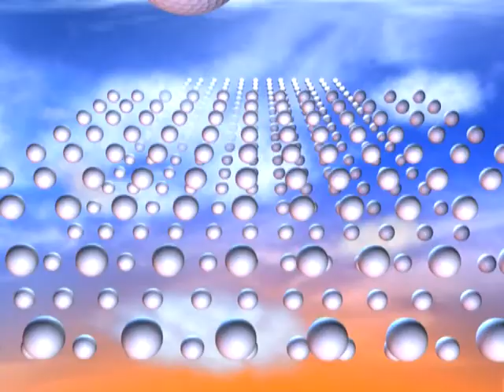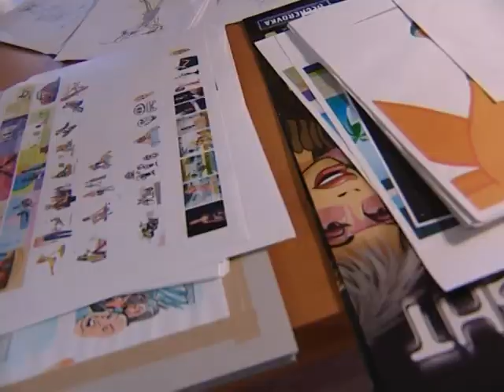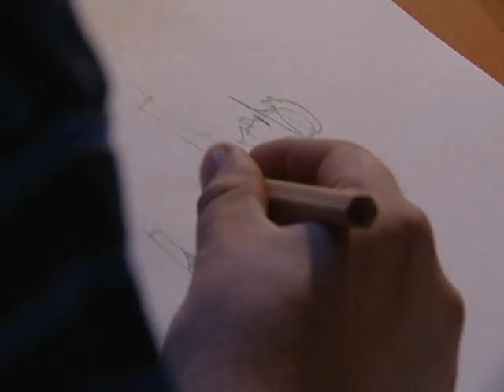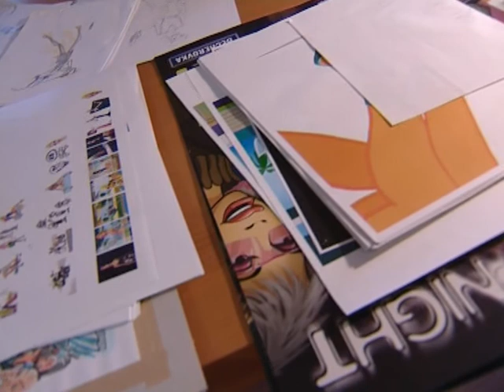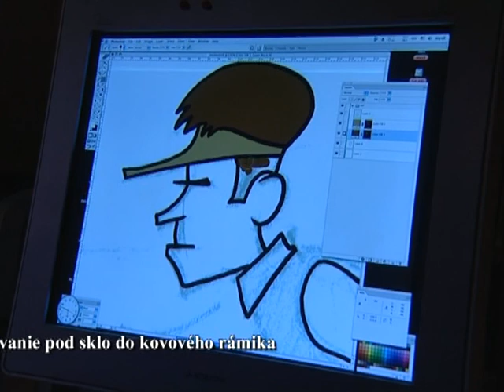Miso Duha Golf Paintings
Golf is too nice to take it deadly serious.
Golf je príliš krásny na to, aby sme ho brali smrteľne vážne!